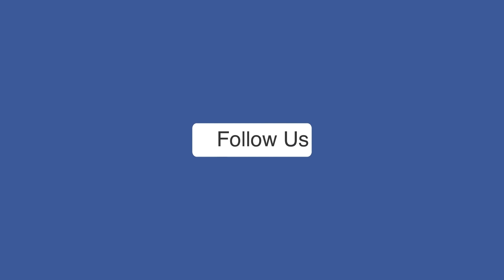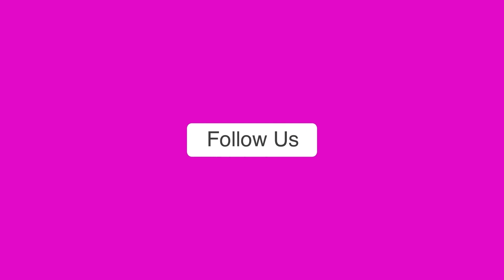इन 10 तरीकों से बारिश में खराब होने से बचा सकते हैं BIKE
बारिश के दिनों में यदि आपको अपनी बाइक खराब होने से बचाना है तो आपको यह तरीके अपनाने होंगे।
1- बाइक को रेगुलरली करें क्लीन
2-जंग से बचाने के लिए लगाएं ल्यूब्रिकेंट
3- टायर का प्रेशर जरूर करें चेक
4- ब्रेक और ब्रेक पैड की भी करें जांच
5- बाइक को हमेशा ठीक जगह पर करें पार्क
6- गंदे पानी से बाइक को बचाएं
7- बाइक में स्प्रे रेसिस्टेंट का करें यूज
8- बारिश और जलजमाव वाले रास्ते से गुजरने से बचे
9- बाइक की सीट और साइड बैग को रखें ड्राइ
10- समय-समय पर करवाएं बाइक की सर्विस